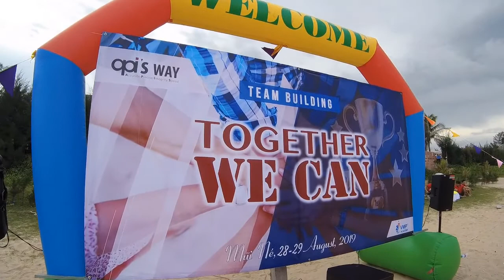Cách làm cờ và kéo cờ để giành chiến thắng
Mọi người xem cách làm cờ  trên bãi biển nha